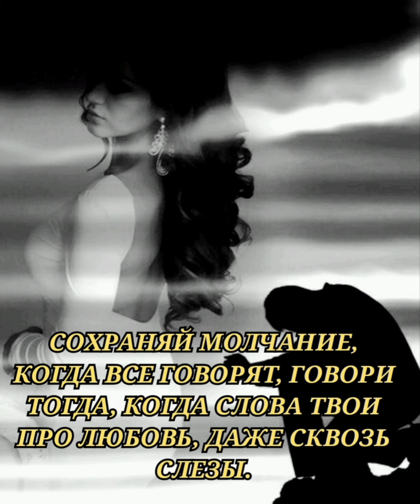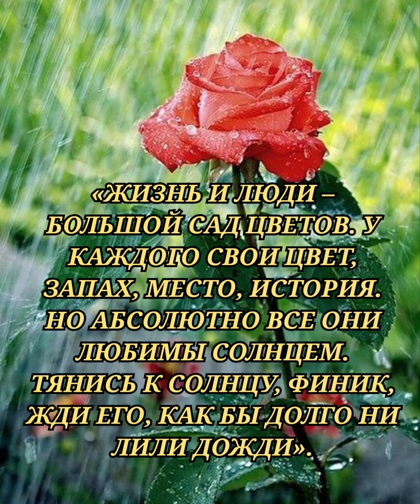Эльчин Сафарли - цитаты из книги. Ты Не Пришла Алихан Самедов.🇹🇷🇦🇿Монтаж Байрам Бабаева 🇹🇷🇦🇿.